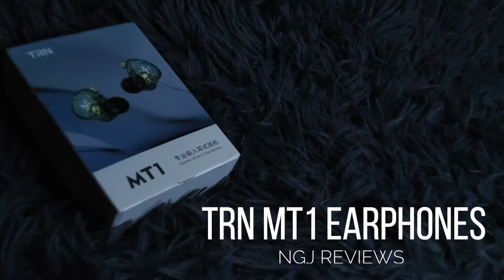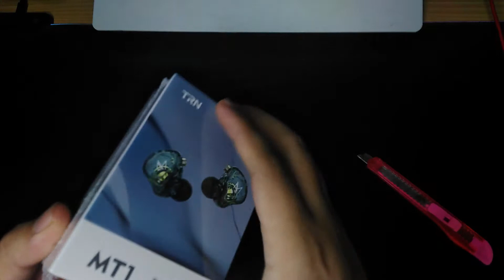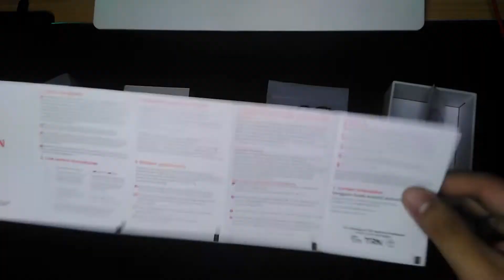TRN MT1 Review | High Quality IEM for only 306 pesos!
Hello buddies! Hanap mo ba ay high quality earphones na pasok sa budget? Baka magustuhan mo itong TRN MT1 Earphones/In Ear Monitors natin! Get yours for only 306 PHP on Shopee!

[UPDATE 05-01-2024] Still working parin po yung earphones natin!!!
Shopee Link:
TRN MT1 Earphones

Timestamps:
00:00 - Intro
01:34 - Unboxing
05:37 - Earpiece/Earphones
06:06 - Earbuds Installation
07:13 - Wire/Cord to Earpiece installation
09:53 - Sound or Mic test
12:57 - Outro

 • High Quality Earp...

 • Budget/Affordable...

🔰Vention USB 3.0 2.0 C To Gigabit Ethernet Adapter

If may questions pa kayo guys, wag kayong mahiya mag comment sa baba. Thank you sa inyong lahat!